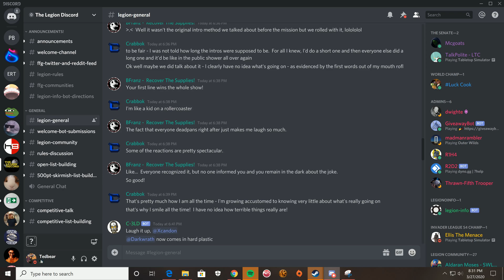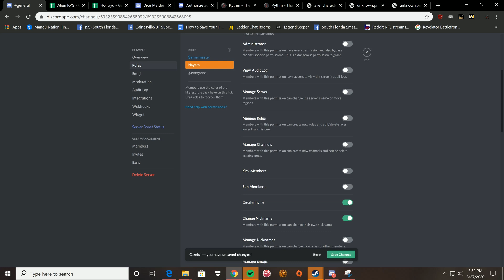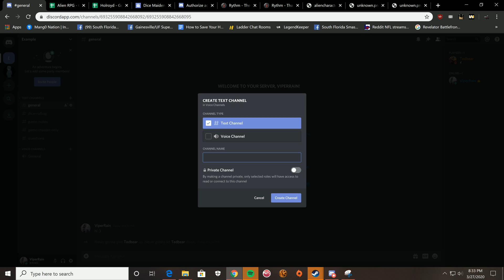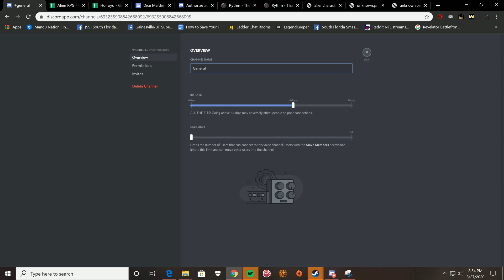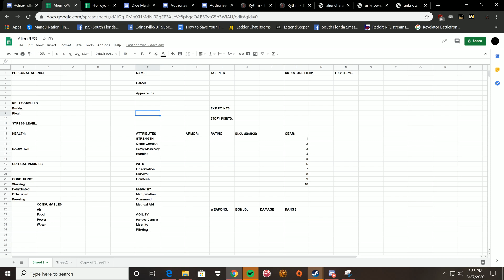How to run Alien (or any RPG) through Discord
Something to help you get through quarantine!

I did not brush on it much, but this is applicable to any RPG game/system, when I did this, I was running a campaign for Free League's Alien so that is why the video is mostly about it, but rest assured you can use this for any RPG.

Quick and easy way, here are some links for everyone to use